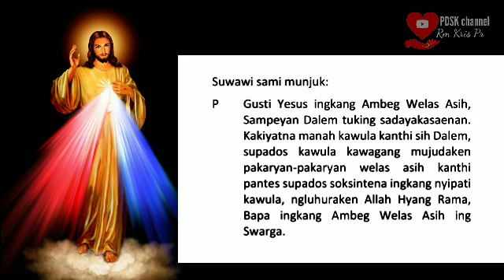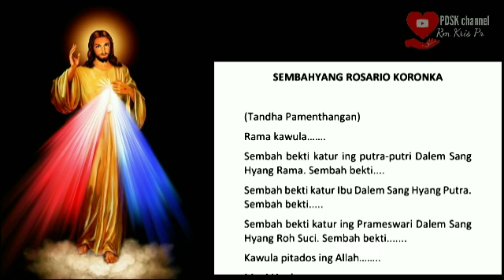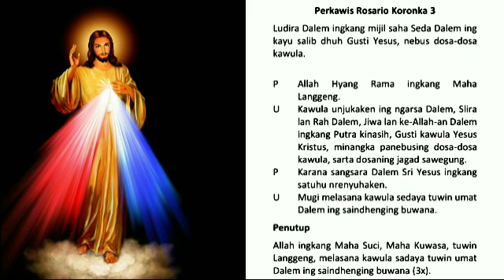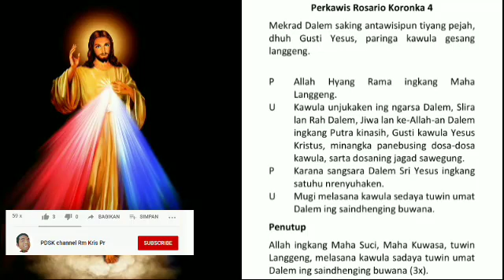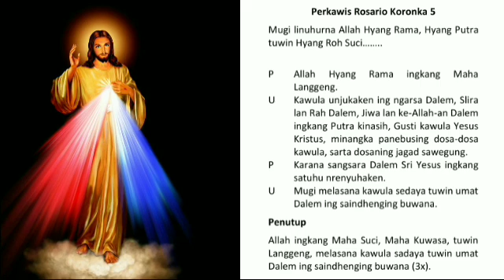Hari ke-2 Novena kerahiman ilahi basa Jawa | Ambeg welas asih | Sabtu suci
sembahyangankatolik novenakerahiman bahasaJawa dalam channel ini berdasarkan atau mengikuti bacaan kalender liturgi yang mengulas Injil disertai contoh, renungan, kisah lucu atau humor, refleksi maupun audio alkitab injil berbahasa jawa. Sesanti channel ini adalah "Nguri-uri iman sajroning kabudayan, nguri-uri kabudayan sajroning iman". Semoga bermanfaat bagi Anda! Terimakasih berkah Dalem.